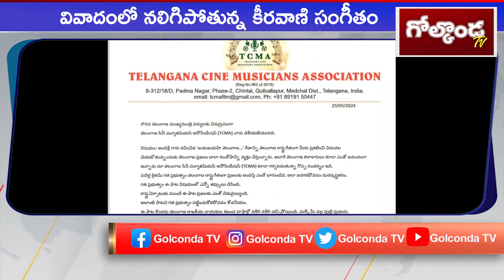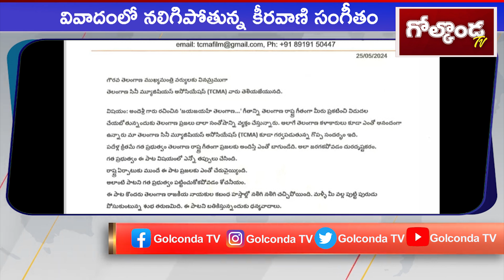వివాదంలో నలిగిపోతున్న కీరవాణి సంగీతం-Keeravani Controversy |Jaya Jayahe Telangana Song State Anthem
వివాదంలో నలిగిపోతున్న కీరవాణి సంగీతం-MM Keeravani Controversy | Jaya Jaya he Telangana Song State Anthem | Golconda Tv ||